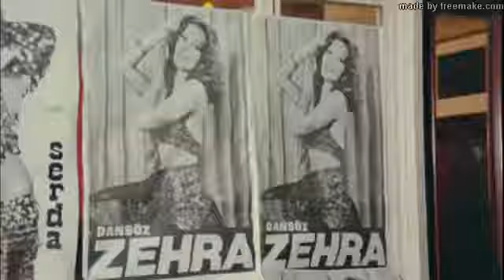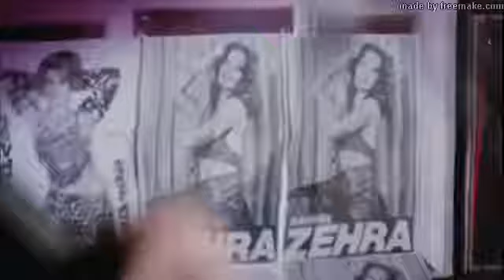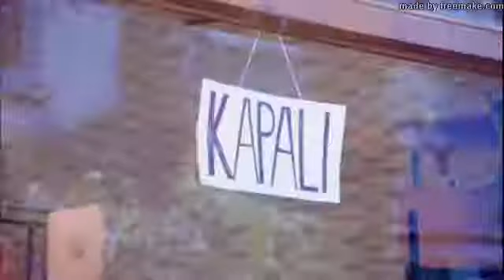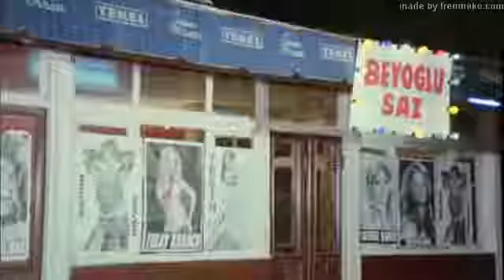Şoför ■ Orhan gencebay // Hülya Koçyiğit